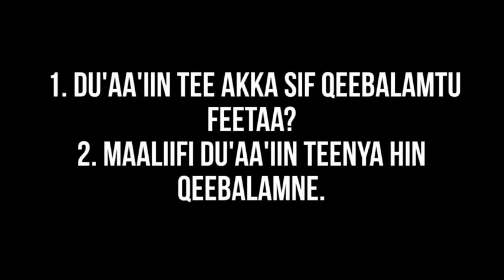Gorsa Jummaa! Du'aa'iin tee akka sif Qeebalamtu ni feetaa? Dhaggeefadhaa eegasii linkii tana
Hakim Hassen | Islam | Ethiopia Today | Muslim Religion | Muslim People | Dire Dawa Islam | Finfine Islam | Ethiopia Muslim People | Allah | Muhammad | Prophet Muhammad | Islam Peace | 2022 | Allah One God